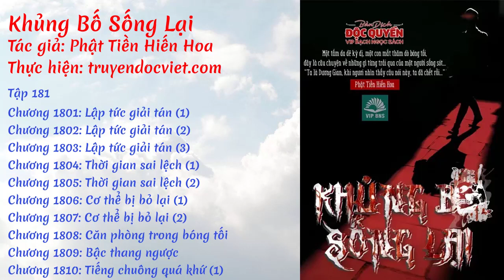Khủng Bố Sống Lại - Tập 181: Lập tức giải tán [Chương 1801-1810] | truyendocviet.com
☯️ [Sách Nói] KHỦNG BỐ SỐNG LẠI - TẬP 181: LẬP TỨC GIẢI TÁN

🍀🍀🍀 DANH SÁCH 🍀🍀🍀

0:00 💢 Chương 1801: Lập tức giải tán (1)
05:11 💢 Chương 1802: Lập tức giải tán (2)
11:26 💢 Chương 1803: Lập tức giải tán (3)
16:31 💢 Chương 1804: Thời gian sai lệch (1)
22:17 💢 Chương 1805: Thời gian sai lệch (2)
28:12 💢 Chương 1806: Cơ thể bị bỏ lại (1)
34:00 💢 Chương 1807: Cơ thể bị bỏ lại (2)
40:15 💢 Chương 1808: Căn phòng trong bóng tối
55:12 💢 Chương 1809: Bậc thang ngược
1:04:29 💢 Chương 1810: Tiếng chuông quá khứ (1)